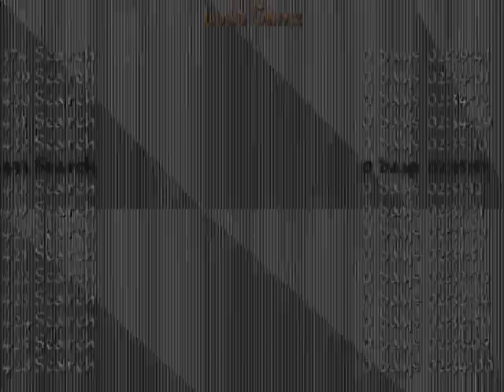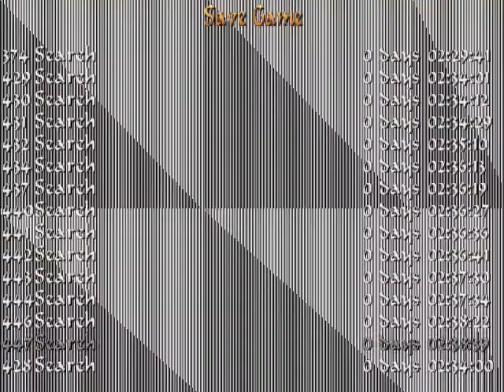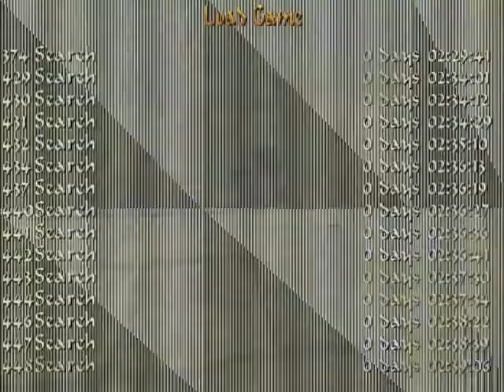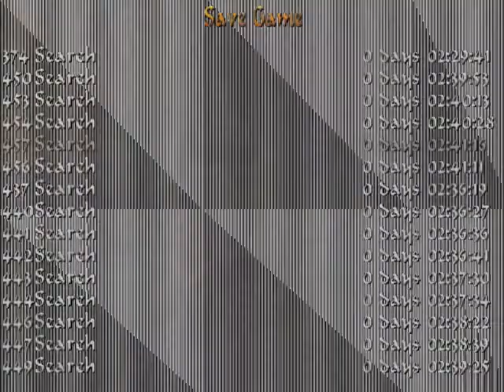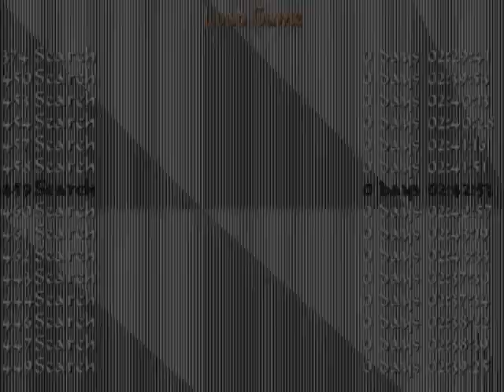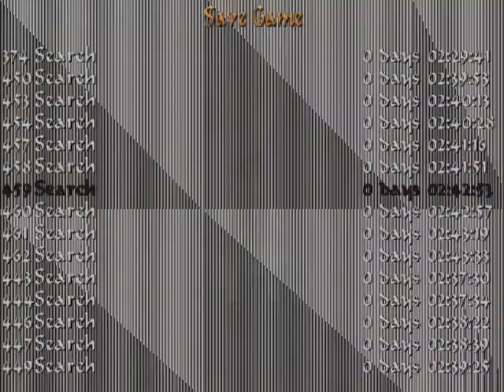TRLE CIL - The Search (Part 1)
There isn't any CIL Search video waklthrough so I made this lazy cutted video to at least show how to complete this level. I'll be uploading next parts in the next days.